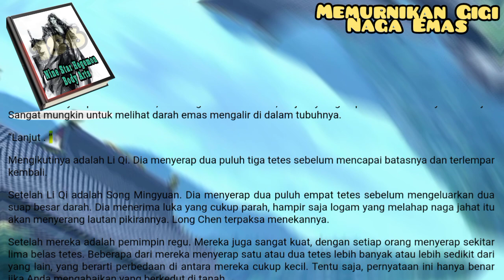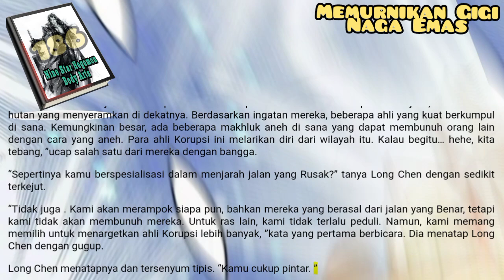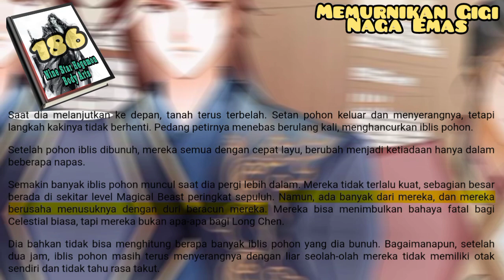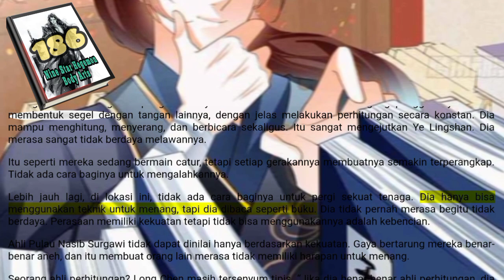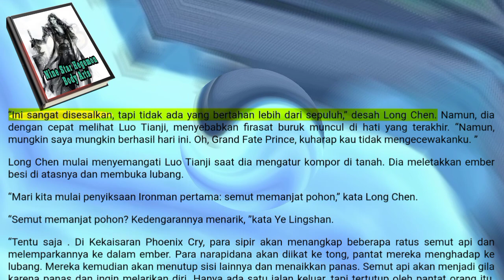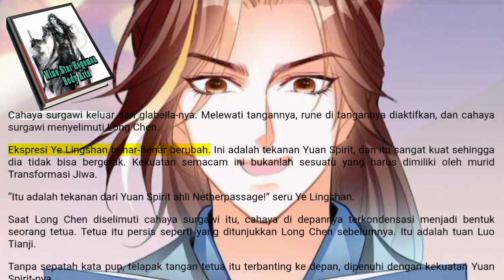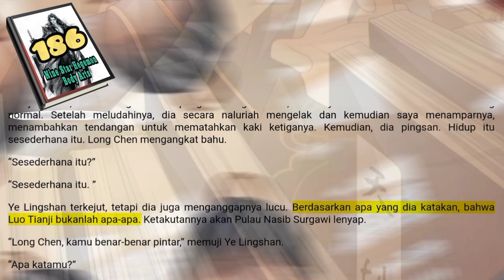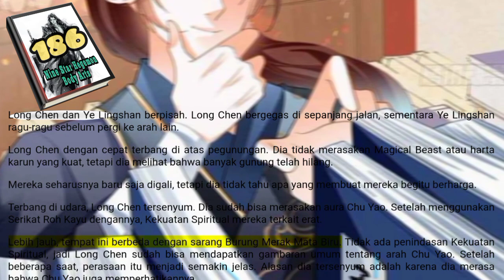Memurnikan Gigi Naga Emas, NSHBA 186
Para prajurit Dragonblood harus membiasakan diri dengan kekuatan mereka setelah memurnikan darah naga. Hanya dengan begitu mereka bisa berlatih di Seni Tempering Tubuh Darah Naga. Ini akan membutuhkan waktu yang cukup lama.